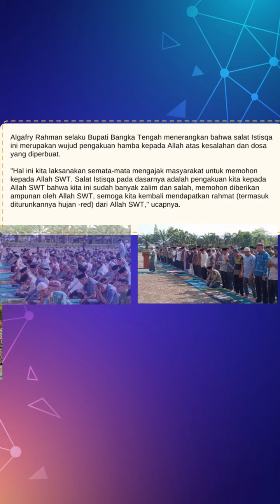BERITA BANGKA TENGAH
Ini sekilas tentang Berita Bangka Tengah, selengkapnya di ya